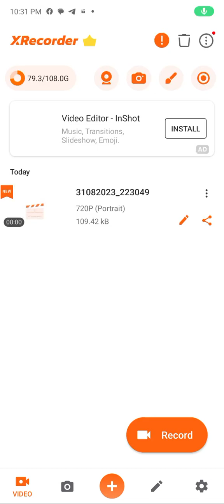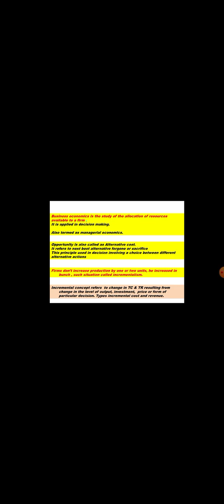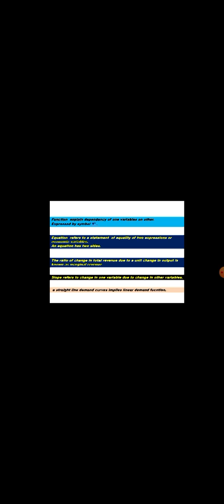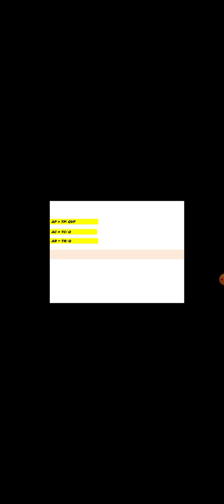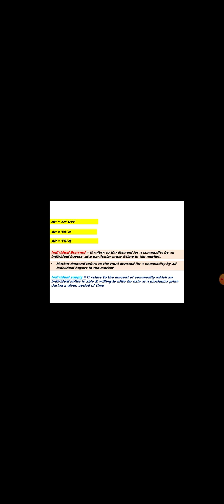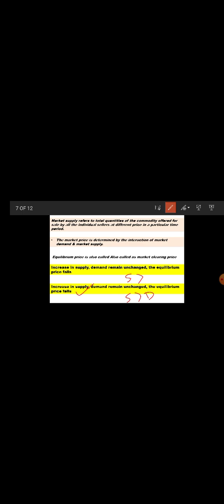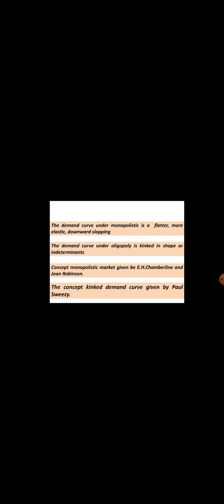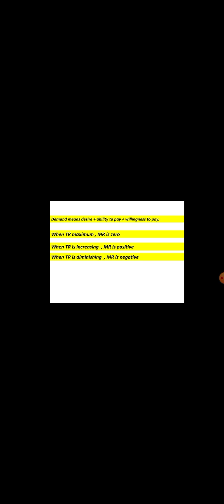revision video for fy